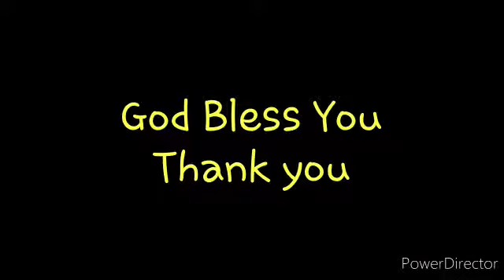CGBC P&P Exhortation 2 Sept 2020 "The Blessing"